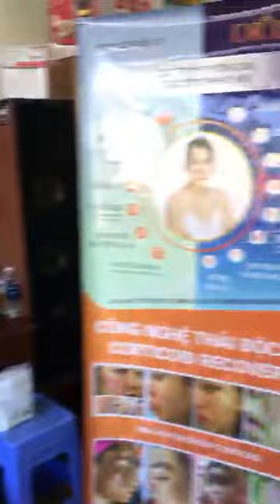Chăm sóc da khách iu! | MỸ PHẨM CHÍNH HÃNG DR*LADY & TRUST BEAUTY* STORE © 2023 | Đẹp hơn mỗi ngày!🧡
✅MỸ PHẨM CHÍNH HÃNG DR*LADY VIỆT NAM | ✅MỸ PHẨM CHÍNH HÃNG DR*LADY & TRUST BEAUTY* STORE © 2023 | Đẹp hơn mỗi ngày!🧡

✅Giúp làn da sạch, khỏe từ sâu bên trong, chuyên đặc trị nám, mụn, hôi nách, liệu trình tắm trắng body, nội tiết tố, collagen, giảm cân hiệu quả, an toàn... theo chuẩn Spa và Y khoa.

✴️Địa chỉ: 267/2, Nguyễn Hoàng, KP. Long Đức 1, Phường Tam Phước, TP. Biên Hòa, Đồng Nai

   Rất hân hạnh được phục vụ quý khách! Trân trọng!🧡